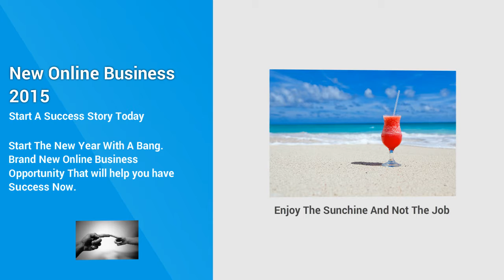New Online Business Opportunities in 2015